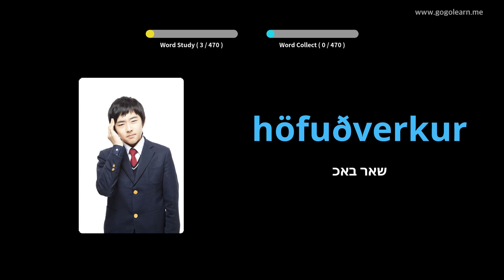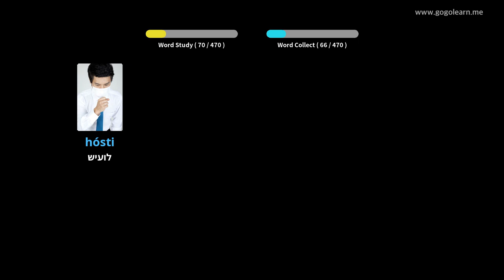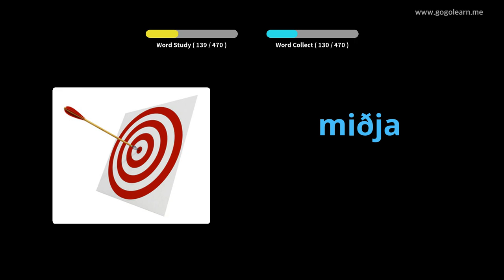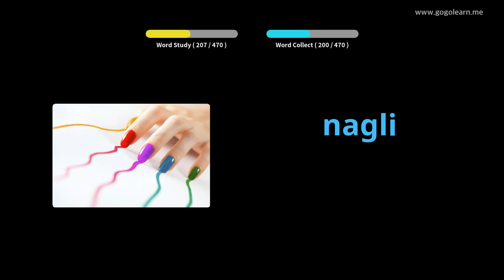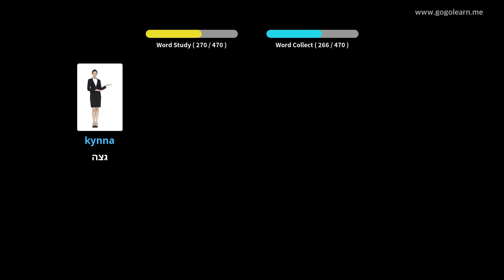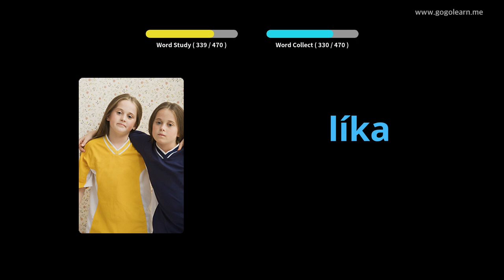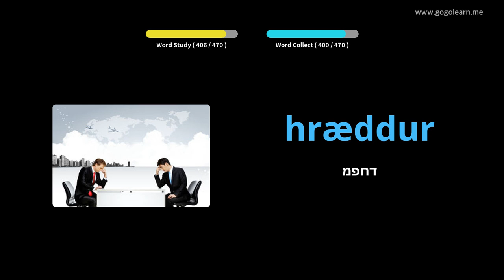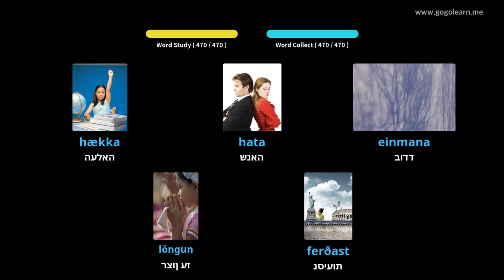בית ספר יסודי אוצר המילים האיסלנדי | Golearn